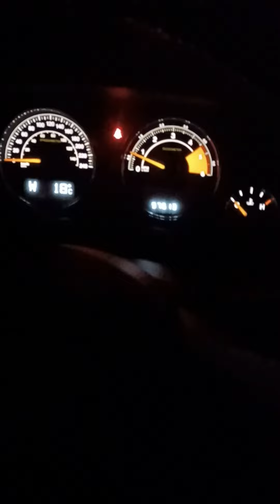First vlog | first vlog on YouTube | italy 🇮🇹